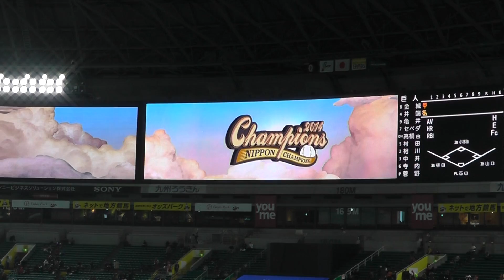2015.3.12 OP戦 ソフトバンク スタメン発表（途中から）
すみません、途中からです。。。

2015/03/12 ソフトバンクホークスvs巨人（オープン戦）
1塁側4x列2xx より撮影